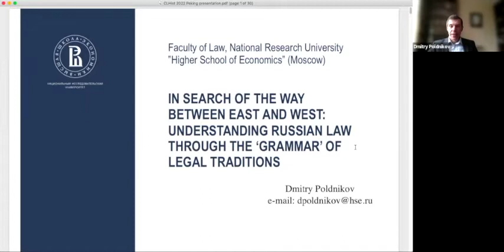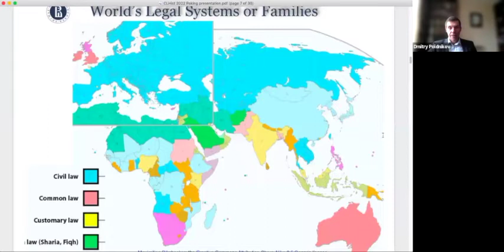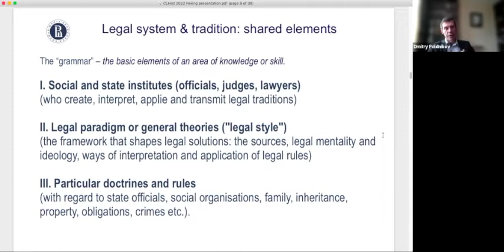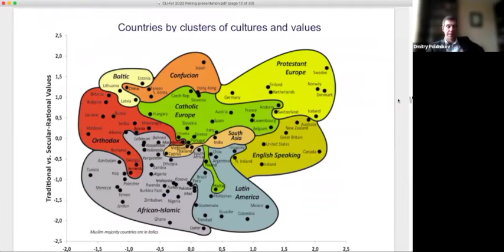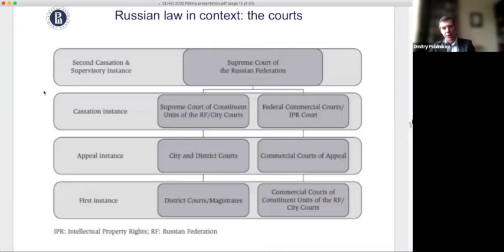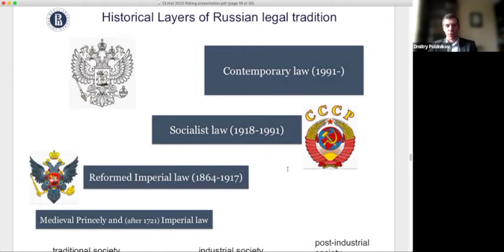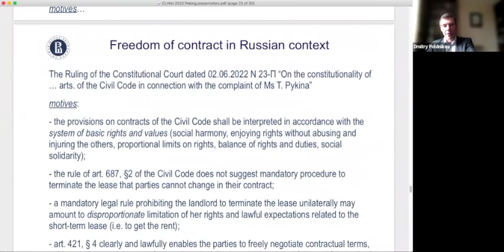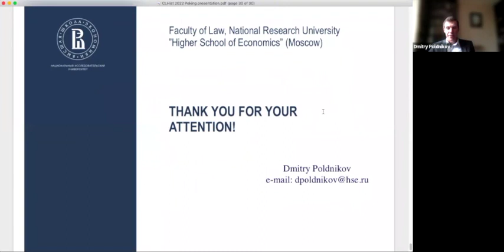Understanding Russian Law through the 'grammar' of Legal Traditions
Speaker: Dmitry Poldnikov, Professor of Legal History and Comparative Law, National Research University Higher School of Economics (Moscow)

Speaker Bio: Dmitry Poldnikov teaches legal history and comparative law at the Faculty of Law,Higher School of Economics, which is ranked among the best law faculties in Russia and Eastern Europe. He also has experience teaching at Moscow State University, China University of Political Science and Law, and Nirma University. He has served as an invited researcher at the Max Planck Institute for European Legal History, the Max Planck Institute for Private International and Comparative Law, and Harvard Law School. He received his law degree at Moscow State University and defended his doctoral thesis at the Higher School of Economics (Moscow). Since 2012, he has also been actively involved in conferences of the European Society for Comparative Legal History.

Lecture Summary: Comparative law often focuses on the description of present-day legal systems. Yet, no academic discourse is complete without clarifying the causes of why legal systems and their components are what they are. Legal traditions hold the promise of explaining many of these causal links by exploring the evolution of the legal systems in time. Yet, the content (“grammar”) of a legal tradition is less clear than that of a legal system. This talk presents a possible “grammar” of legal traditions which includes three groups of elements: 1) legal actors (judges and lawyers); 2) legal paradigm; and 3) salient principles and institutions. These elements are essential and sufficient to understand the design of Western and non-Western legal systems. To illustrate this thesis, Russian law will be presented through the prism of its legal tradition, with special reference to contract law.

Date of lecture: Sept. 26, 2022.